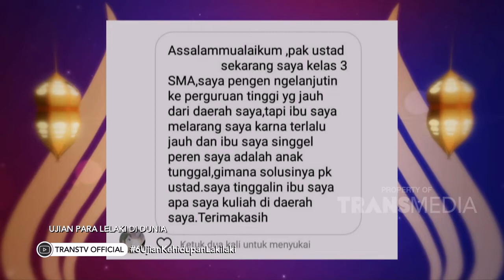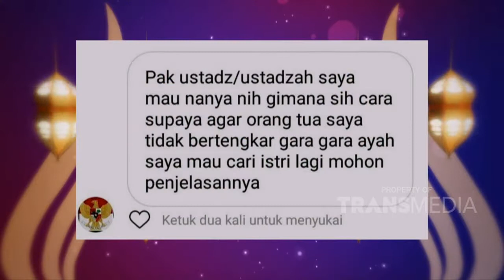ISLAM ITU INDAH - 6 Ujian Kehidupan Laki Laki (24/9/19) Part2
TAYANG SETIAP HARI PUKUL 05.00 WIB